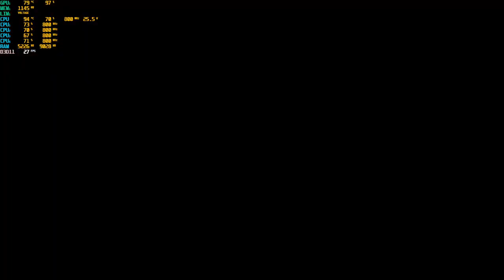ATTACK ON TITAN 2 FINAL BATTLE - Eren Yeager (Difficulty Hard)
ATTACK ON TITAN 2 FINAL BATTLE (Difficulty Hard)

MY LAPTOP SPECS:
*16GB DDR4
*SSD 256GB
*VGA intel HD 520
*VGA Nvidia 940MX 2GB

Gameplay Graphics sets: All Low (25-45fps)

attack on titan, aot, eren, eren yeager, games, game, gameplay, game pc, shingeki no kyojin, attack on titan 2 final battle, walkthrough